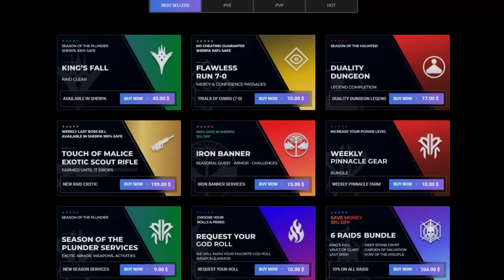YA ME HE CANSADO - Crítica | Destiny 2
0:00 Introducción
0:40 Nezarec es nuestra única esperanza
1:24 Esta Temporada CANSA
2:03 Esto es un Evento no jdas
2:59 Este modelo ya no funciona
4:14 Esto es lo que más me ha dolido
5:00 ¿Hay esperanza?
6:50 Esta es otra...
7:20 Esto podría estar interesante
9:20 Outro

► ¡Sígueme!
• Accesorios Gaming 10% dto. Código wildgamer
► Fuentes de información mencionadas en el video:
(Ninguna)

💠MI PC:
• CPU: AMD Ryzen 7 5800X 3.8 GHz 8-Core Processor
• GPU/ Gráfica: Gigabyte GeForce RTX 3060 12 GB
• PLACA BASE: Asus ROG STRIX B550-F GAMING (WI-FI) ATX AM4
• CPU Cooler: Corsair H100i RGB PLATINUM 75 CFM
• Memoria RAM: Corsair Vengeance RGB Pro 32 GB DDR4-3200 CL16
• ALMACENAMIENTO: Samsung 970 Evo Plus 1 TB M.2-2280 NVME
• TORRE: Corsair iCUE 465X RGB ATX
• FUENTE: Corsair 850 W